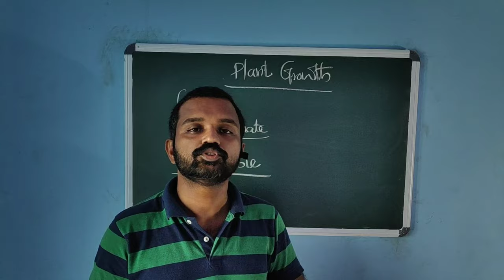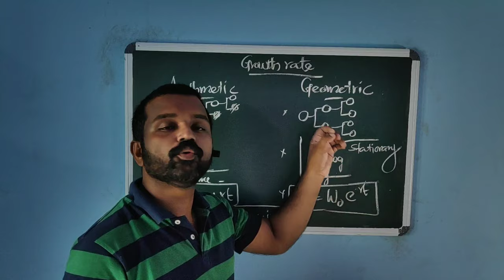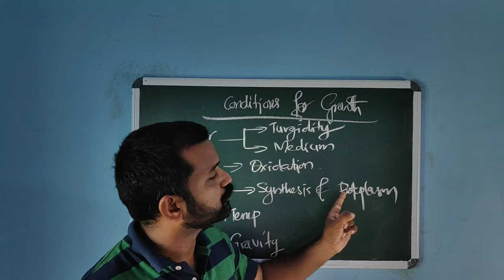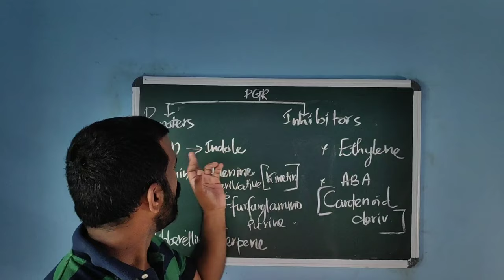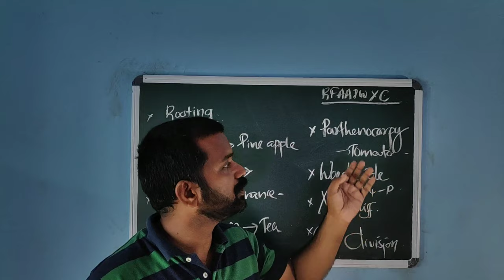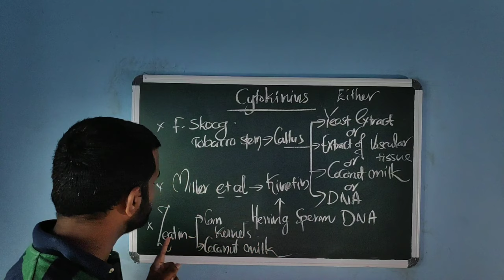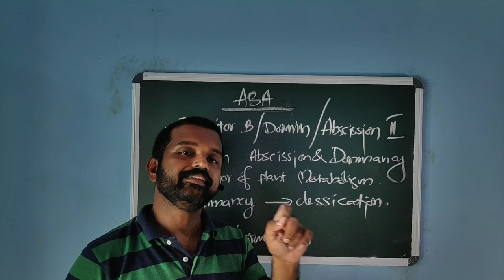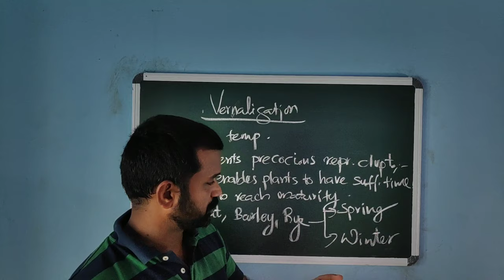PLANT GROWTH AND DEVELOPMENT || FULL CHAPTER || NEET BIOLOGY || CLASS 11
Smart locus - NEET biology.

Smart locus is aimed at making biology for NEET easy and scoring. Every point in syallbus and NCERT textbook is discussed in detail. Shortcuts, smart techniques and memory refreshers is integrated with every class.